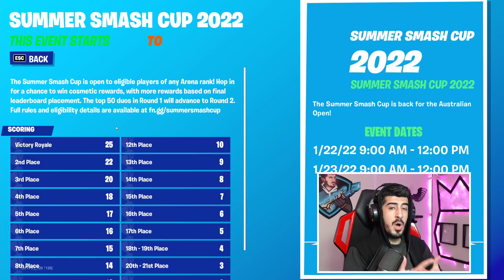احصل على سكن مجانا من فورتنايت 😱🔥 ( سكن وبخاخ مجانا ) فورت نايت Fortnite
شكرآ على المشآهدةَ ❤
لاتنسون اللأيگ ❤
لاتنسون الأشتراگ ❤

اذا حاب تدعم القناة استخدم كود الشوب  " YZYDD "
Epicpartner

🔥حساب الابيك قيم EpicGames🔥 :
YazeeddET

تاجيل الحدث
فيبوكس ببلاش
تليتد تاور
فورت نايت اعلان الشابتر الثالث
فورت نايت اعلان الشابتر 3
فورت نايت عرض السيزون الاول الشابتر 3
باتل باس السيزون الاول الشابتر 3
فورت نايت تحدي شراء الباتل باس الشابتر 3  كامل